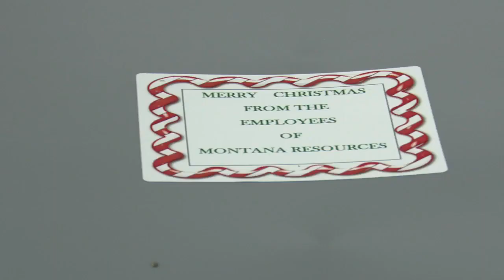Butte miners prepare Christmas meal baskets for those in need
Volunteers with Montana Resources loaded 300 bins filled with all the fixings for a Christmas dinner for needy families in the Butte area.